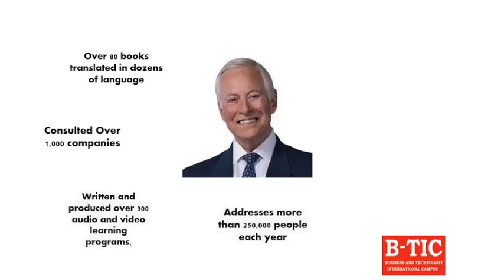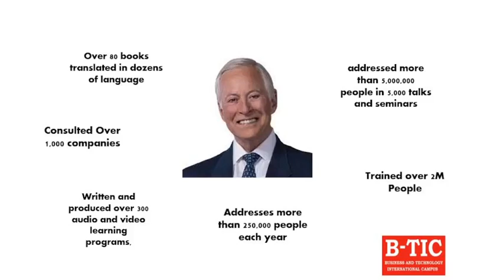Strategic Leadership - L17 Power and Authority